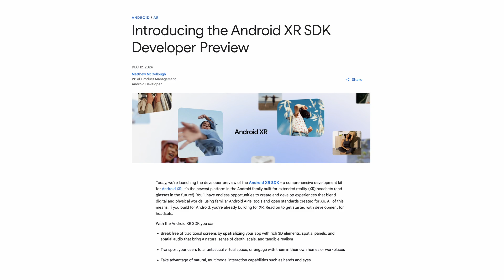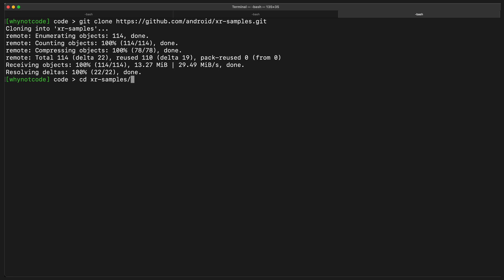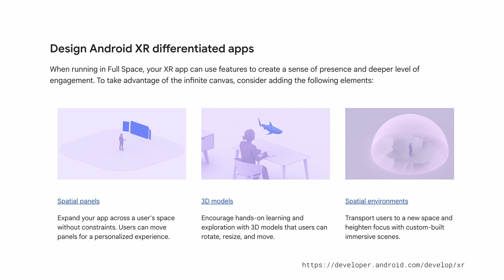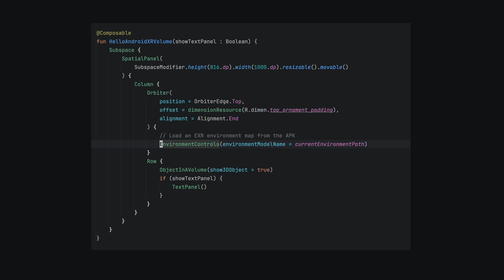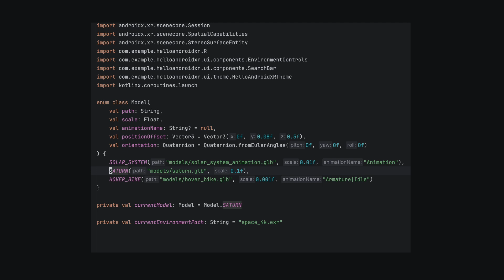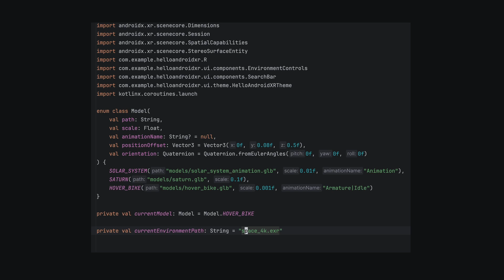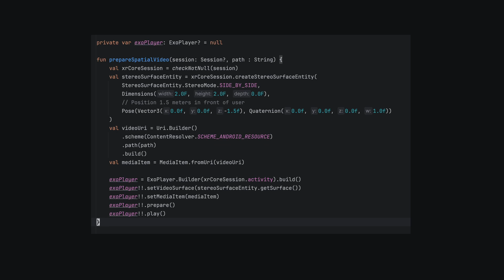Forget Unity! Android XR Development Just Got Easier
Android XR has been officially released and their first mixed-reality headset will be Project Moohan by Samsung. Just like Quest 3, it is an Android based XR operating system using the Qualcomm XR2+ chipset.

Finally we have a serious competitor to the Meta Quest 3 and Apple Vision Pro. This is just the beginning of the war for the metaverse!

My New Years Resolution is to build an app or game for Android XR.

Currently there are 4 ways to build VR / AR apps and games for Android XR:

1) Unity
2) C/C++ and OpenXR
3) WebXR
4) Jetpack Compose XR (Kotlin)

In this video we'll dive into the new Android Jetpack Compose XR API and improve on the preview xr-samples project by Google. We'll create some new Android XR samples to help you learn Android XR Development in preparation for the Samsung Project Moohan headset.

We'll learn how to make a grid of spatial panels, add 3D glTF objects and scenes, how to change the 360 environment with HDR / EXR background images, and how to render spatial video / side-by-side stereo video.

We've covered XR development on Quest with 2) and 1) in previous videos so make sure to check those out:

00:00 - Google's First Attempt at VR
00:24 - Introducing Android XR
00:54 - Jetpack Compose XR
01:27 - Google's xr-samples
2:31 - Android XR: Spatial Grid of Photos
3:09 - Android XR: glTF 3D Model in EXR Environment
4:33 - Android XR: Animated glTF 3D Scene
4:57 - Android XR: Animated 3D Model in EXR Environment (Hover Bike)
5:25 - Android XR: Spatial Video (Side-by-Side 3D)

## Resources

## Attributions